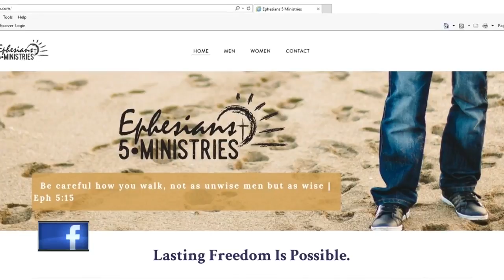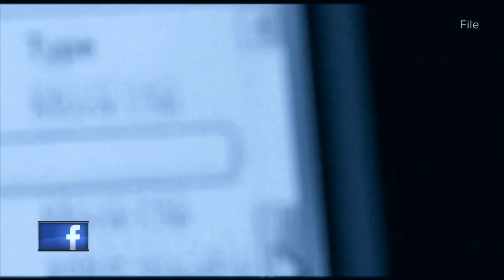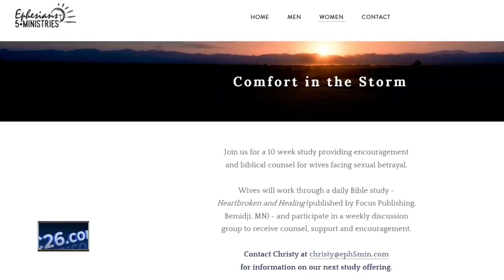Human trafficking: An ex-john's wife speaks out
Christy Parise vowed her life to her husband Josh for better, for worse, for richer, for poorer, in sickness and in health, and stands by him even after she found out he was paying prostitutes for sex.